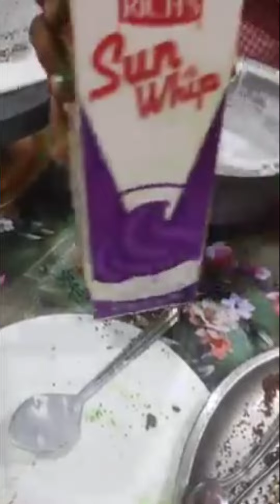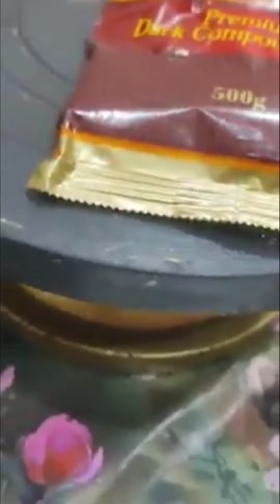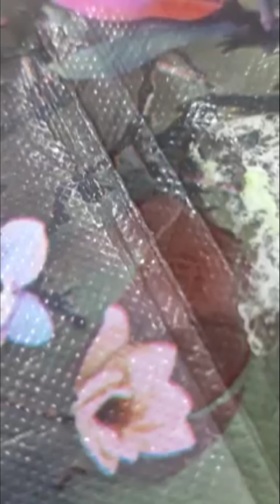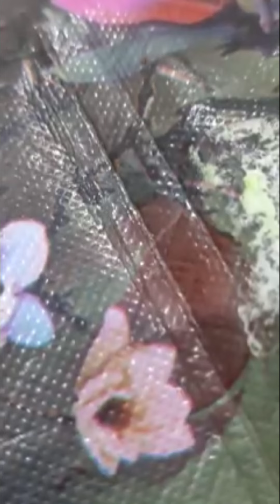Net Around Chocolate Cake#Cake Class For Beginners Easy To Make